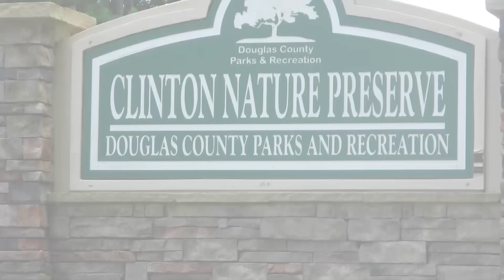Douglas County History Trail Kickoff Video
DCTT LAUNCHES THE DOUGLAS COUNTY HISTORY TRAIL
A Tourist Attraction Rich in County History

Douglas County, GA, December 13, 2022 – Douglas County Travel & Tourism, Inc. (DCTT) invited the public to kickoff the new Douglas County History Trail on Saturday, November 19, 2022, at the Douglas County Museum of History and Art.

"Douglas County Travel & Tourism continues to align the county's attractions with the state of Georgia's tourism pillars. Many of the stops on the History Trail highlight the state's African American History & Culture pillar. Overall, this trail displays key historical people, places, and things Douglas County", shares Dorsha Simmons, DCTT Board President.

This trail details a list of historic Douglas County locations dating back to the 1800s. Sites on the History Trail include a 123-year-old graveyard with deep West African roots, a cabin belonging to the original Douglas County settlers, the first African-American-only school in the county, and much more. At the History Trail kickoff, tourists and guests will experienced enriching history lessons, museum tours, and receive giveaways.

The Douglas County History Trail is a part of a series of self-guided trails throughout Douglas County. There are nine locations on the History Trail. For a complete list of History Trail locations and more details on this trail and others,

Evony Hammonds, Executive Director
Douglas County Travel & Tourism, Inc.

Douglas County Travel & Tourism, Inc. is a 501c6